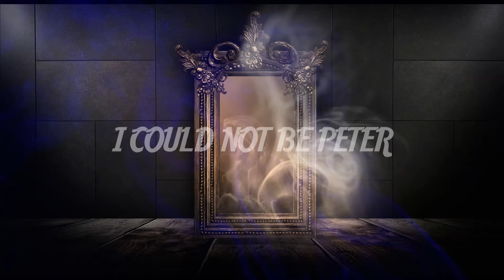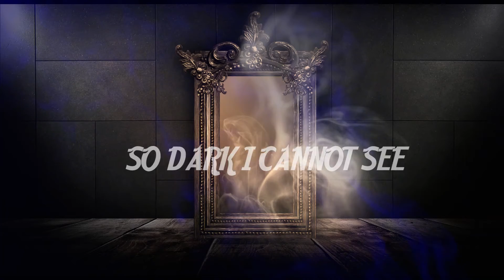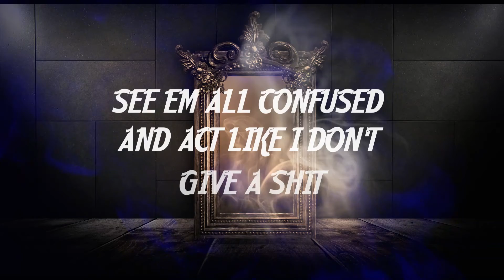Secondhand Thieves - Truth is Fatal [Lyric Video]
Entheogenesis Productions

AND anywhere music is streamed or downloaded!!!